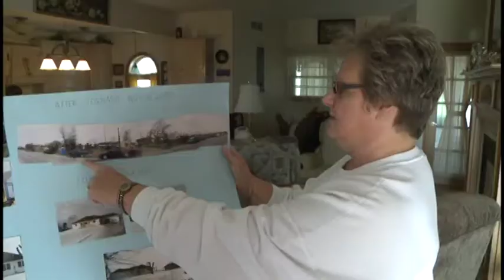Van Wert County remembers F4 tornado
Ten years ago on November 10, 2002, a massive F4 tornado ripped through Van Wert County, Ohio.